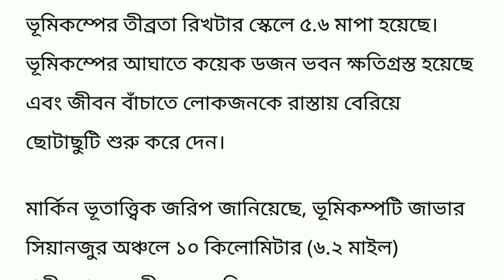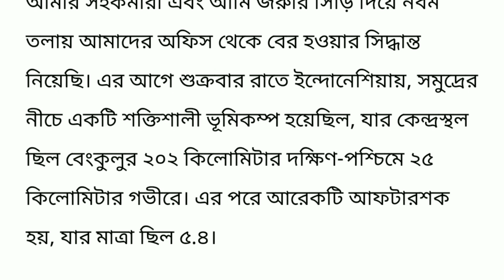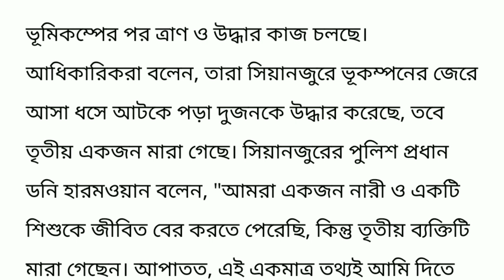এইমাত্র ভয়াবহ ভূমিকম্পে কেঁপে উঠল গোটা শহর ।। Today breaking news